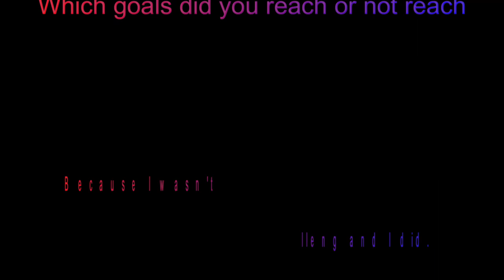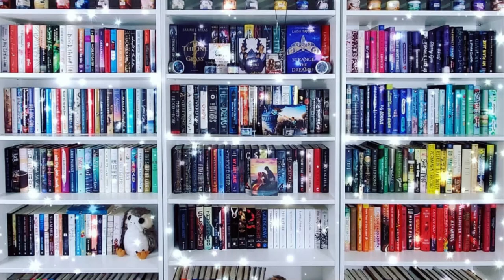JAN-uary Book Tag | 2023 - A Hot Mess as Usual.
Hi All!

Okay, so, as is typical of my channel, this video is kind of a hot mess because not only did I forget to include a tag question...but while editing, I realized there is a piece of fuzz in my hair. But...we're gonna roll with it because I enjoyed filming this video.

I am finally winding down with the videos wrapping up 2022 and setting up for 2023, and so when I discovered this tag I thought it would be a perfect addition!

0:00 - Intro
0:09- About the tag and creator
1:04 - Question I: What was the first and last book you read in 2022
3:09- Question 2: What is the first book you read this year?
4:21 - Question 3:Share three of your reading goals for this year
6:03- Question 4: Share three of your anticipated titles for 2023
7:44 -Question 5: Which goals did you reach or did not reach?
7:51 - Question 6: Are there new releases this year you have no desire to read?
8:44 - Question 7: What are some reading habits you want to change if any?
11:27 - Question 8: Are there any adaptations you are excited about?
12:41 - Question 9: Favorite bookish memory from 2022
13:33 - Question 10: Carryovers from last year I still plan on finishing
13:53 - Conclusion

Ways to Support Me/ Or my channel:
Let's be Friends!!

Wondershare Filmora and YouTube provided all music for this video.